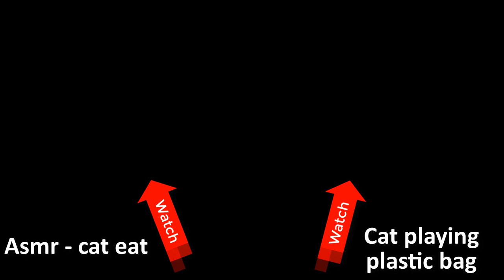Cat is Hiding in the Carpet, Attacking and Playing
Cat Chia likes to attacked, played, and hide in the carpet. He is a very cute and funny cat.